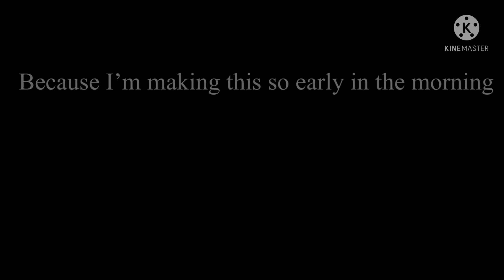Thank you for 40 subscribers